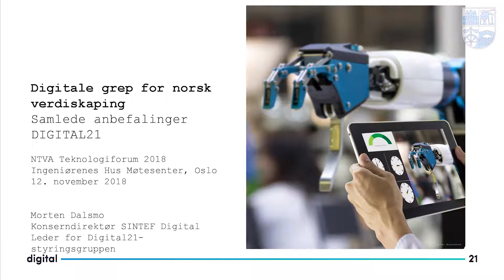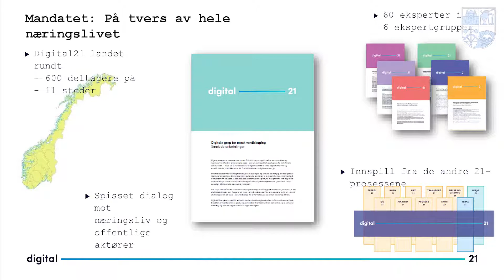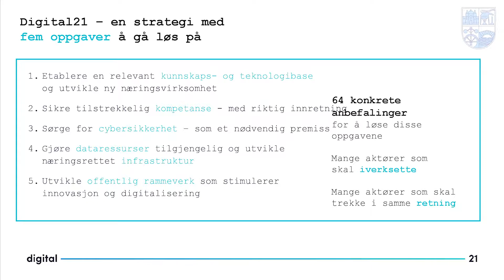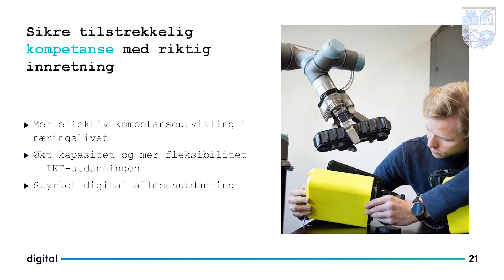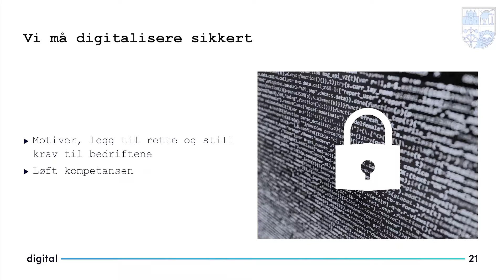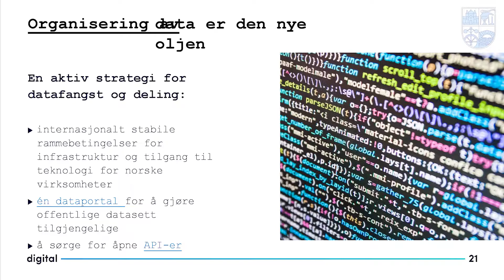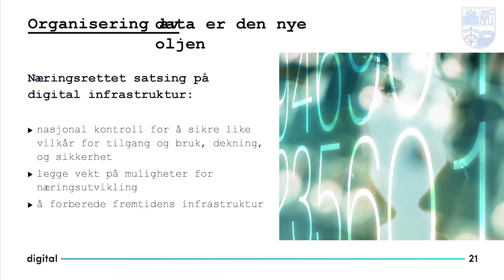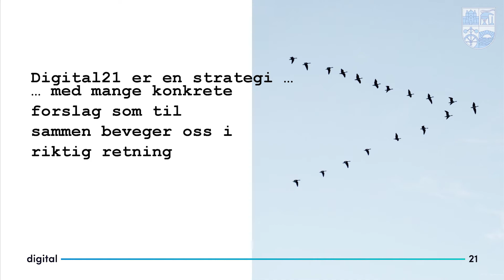Digital 21 – en ny vei for Norge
NTVA Teknologiforum 2018
Grip mulighetsrommet: Bli en del av det nye smarte næringslivet

Hvordan bli med på digitaliseringstoget
Digital 21 – en ny vei for Norge v/Morten Dalsmo, SINTEF